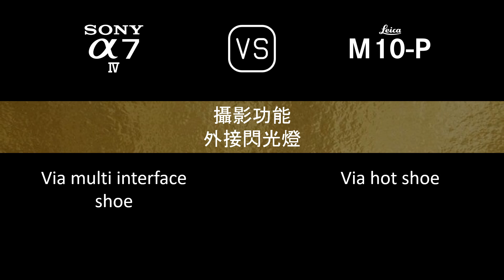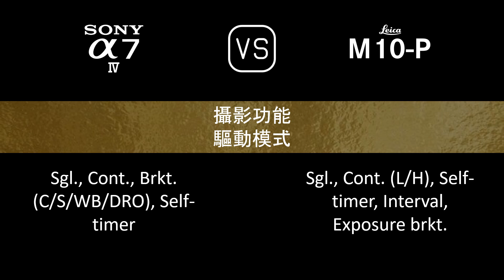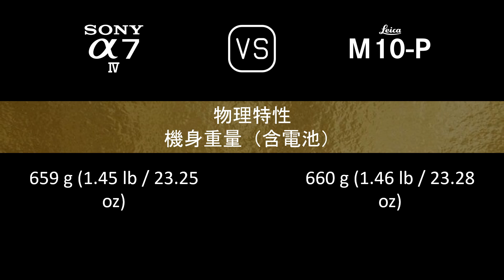Sony A7 IV 與 Leica M10-P 的規格比較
本片是 Sony A7 IV 與 Leica M10-P 的功能概述和規格比較 (comparison of specifications)，希望對您有所啟發。感謝您的支持。

00:24 推出
00:32 機身
00:41 影像感測器
01:05 影像
01:21 光學與對焦
01:50 屏幕
02:10 取景器
02:26 攝影功能
03:27 錄像功能
03:43 儲存
03:47 連接性
04:16 物理特性
04:36 雜項